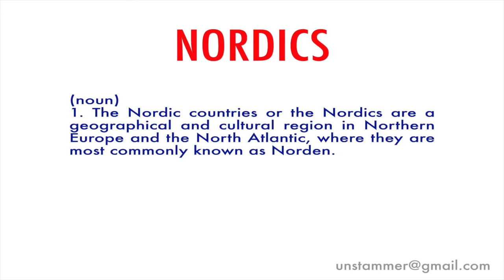How to Pronounce Nordics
Learn how to pronounce the word 'Nordics' with Unstammer's free pronunciation tutorials. Also read the meaning(s) and usage of Nordics